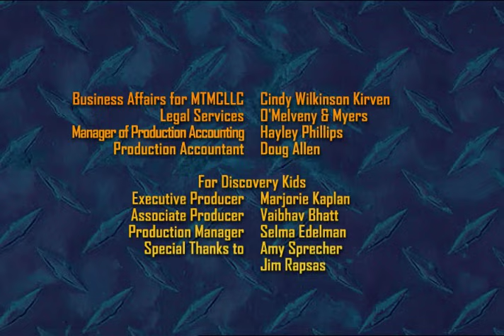Bigfoot Presents: Meteor and the Mighty Monster Trucks - Episode 24 - "On Shaky Ground"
Pony’s cousin Duke, a slightly older rodeo truck, shows up at Crushington Park School for a visit. When the pair go out for a fun-filled after school off-roading race - Pony learns how important it is to always tell her parents where she’s going.

© Meteor the Monster Truck Company, LLC